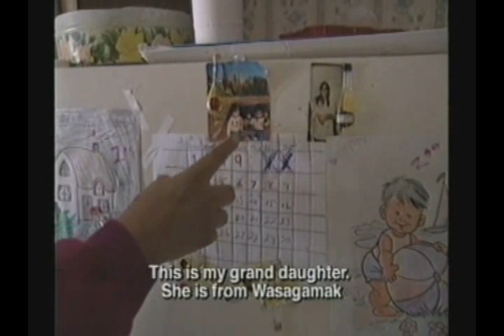Wrapped in Plastic 2/3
A documentary about the housing conditions on northern Manitoba reserves. I noticed that despite how powerful this documentary is, it does not have a lot of recognition. I hope that you all find this documentary as powerful as I do and spread it around as much as you can. Thanks to Chief Michael Lawrenchuck for producing this documentary and Own Jin for directing it along with all of the staff for all of the support work. Please spread this around as much as possible.